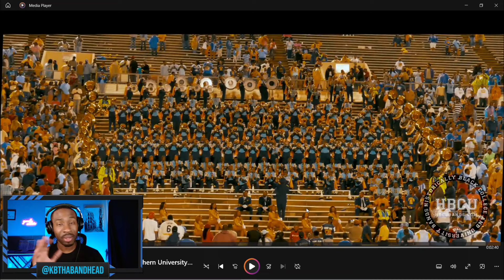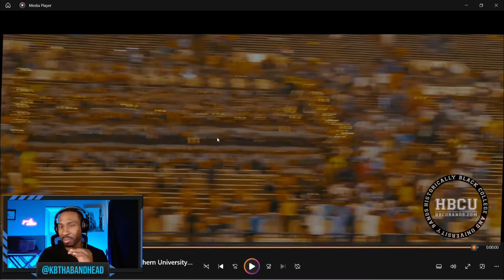BandHead REACTS to Southern University Human Jukebox - Rocky Going the Distance - 2017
KBThaBandHead Reacts to Southern "Human JukeBox" performing "Rocky Going the Distance" 😬🔥🔥 Special Request Ja' Mari Hodge!

My Gear List 📷:
➡ Cannon EOS M50 Camera
➡ Sigma 16mm Lens
➡ Logitech Webcam
➡ Video Light Kit
➡ Camera Tripod
➡ Fifine USB Microphone
➡ LED Flood Lights
➡ Dell Latitude 7430 Laptop
➡ Audio Technica ATH- M50X (Headphones)